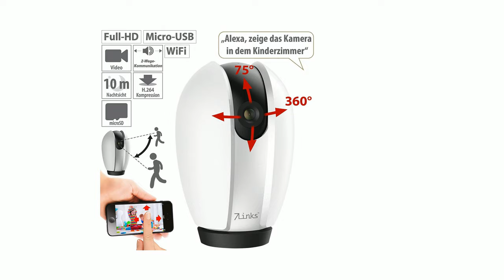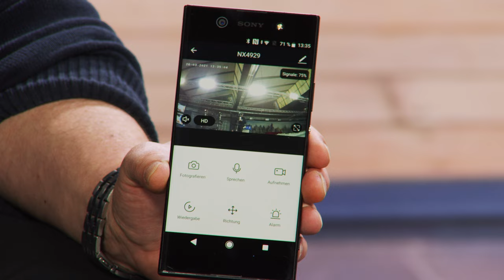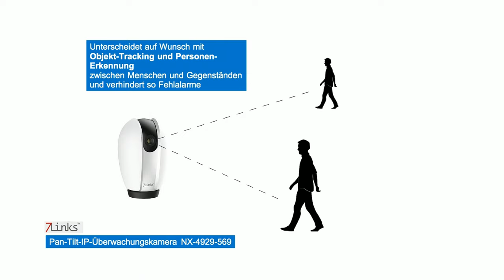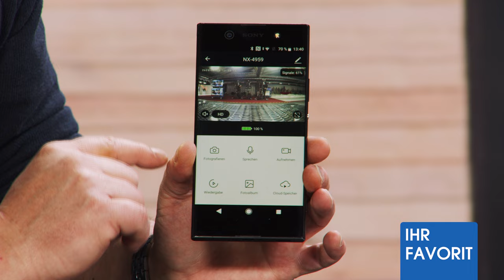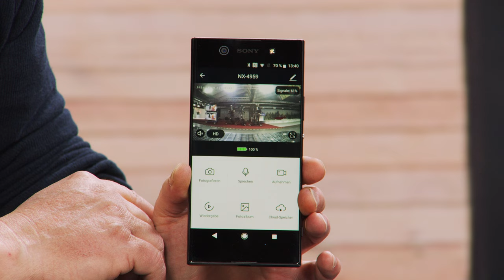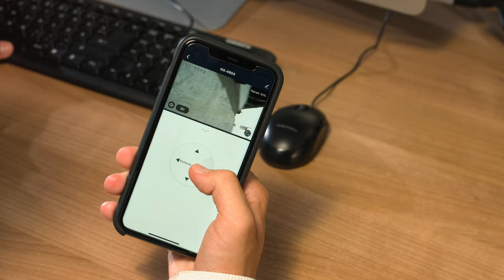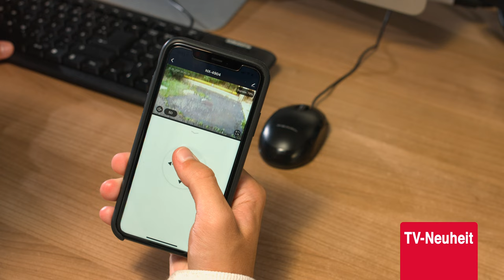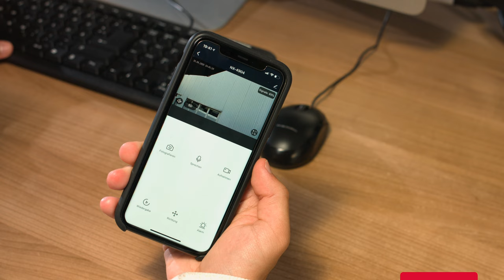Sara Dastjani zeigt die besten Überwachungskameras im März 2021 bei PEARL TV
In diesem Video zeigt Ralf Janssen alles rund um IP Kamera Outdoor.

(00:01:00) 7links Pan-Tilt-IP-Überwachungskamera, Full HD, App, Nachtsicht, Tracking
Per Internet und App haben Sie alles im Blick - sogar im Dunkeln
* Für weniger Fehl-Alarme: unterscheidet zwischen Objekten und Personen
* Dynamische Helligkeit für beste Aufnahme bei Gegenlicht
* Gleichmäßige IR-Nachtsicht in bis zu 10 m Entfernung
* Intelligente Baby-Schrei-Erkennung
* Kompatibel für Amazon Echo Show und Fire TV
* 2-Wege-Audio dank Mikrofon und Lautsprecher
*  Smarter Überwacher: mit Objektverfolgung und Körpererkennung
* Auch als Baby-Kamera einsetzbar: dank Baby-Schrei-Erkennung
* Weltweiter Fernzugriff per Gratis-App für Android und iOS: für Einstellungen, Live-View, Aufnahmen abrufen, auf Mobilgerät aufnehmen und Gegensprech-Funktion
* Auch ideal für Ihren Fire TV und Amazon Echo Show: zeigt das Kamerabild auf dem Flachbild-TV oder dem Display Ihres Amazon-Alexa-Lautsprechers
* CMOS Sensor für Videos in Full-HD: 1920 x 1080 Pixel (1080p)
* H.264-Videokompression: hochauflösend bei geringem Speicherplatz-Bedarf
* Smarte Funktionen: Mit Objektverfolgung, Körper- und Baby-Schrei-Erkennung
* Bewegungserkennung für automatischen Aufnahmestart (1 Minute ohne Bewegung) mit Benachrichtigung in der App
* Intelligente Personenerkennung: reduziert Fehlalarm (z.B. durch Haustiere) und löst nur dann einen Alarm aus, wenn sie eine Person erkennt
* Riesiges Sichtfeld: schwenkt horizontal um 360° und vertikal um 75°, motorisiert per App-Befehl
* Dynamische Helligkeits-Anpassung für beste Aufnahme-Qualität auch bei Gegenlicht
* Smarte Infrarot-Nachtsicht: gleichmäßige Ausleuchtung ohne Überbelichtung, für ein klares Bild in bis zu 10 Meter Entfernung
* 2-Wege-Audio: Mikrofon und Lautsprecher integriert
* Geeignet für den Innenbereich
* Speicher: Steckplatz für microSD(HC)-Karte bis 128 GB (bitte dazu bestellen)
* Anschlüsse: Micro-USB (Strom), microSD-Steckplatz
* Stromversorgung: 5 Volt über Micro-USB
* Farbe: weiß
* IP-Kamera IPC-350.echo inklusive Netzteil, Halterung, Micro-USB-Stromkabel, Reset-Werkzeug und deutscher Anleitung

(00:07:00) VisorTech IP Kamera Outdoor (WLAN Kamera Akku) - statt 169,95 EUR jetzt 119,99 EUR

(00:13:00) VisorTech - statt 149,95 EUR jetzt 109,99 EUR